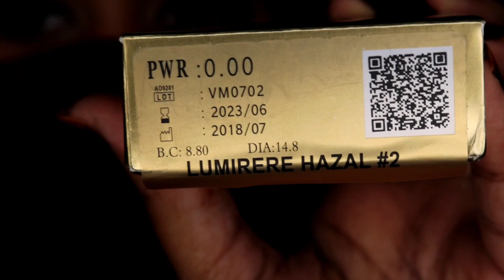Best color changing contact lens | Dahab Eye Lenses Review | How to wear lens? | Be you and Beauty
assalamualaikum Friends,

Dahab Lumirere Hazel is an exclusive light brown colored contacts with a unique starburst pattern and soft limbal ring. Ideal for day time and evening wear, this natural colored lens is suitable for dark eyes and comes with or without prescription! If you are looking for the most unique brown eyes then Dahab Lumirere Hazel is the shade for you. This cosmetic lens comes with a soft limbal ring and shifts into gray at the center to give the most outstanding color. Wear them during the day and into the evening hours to complete your look. These fashionable lenses have high opacity so you can be assured they will cover dark eyes well.

Details

Lens Material: Polymacon
Base Curve: 8.8
Diameter: 14.8
Hydration: 38%
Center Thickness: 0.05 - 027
Replacement Schedule: 6 months
Usage Schedule: Daily
Contact Lens Solution: Not included

🌺 you will not feel that you are wearing something on your eyes...✨
🌺its so light weight...👍
🌺It is very comfortable to wear.
🌺No irritation in eyes after applying lenses.
🌺I m in totally love with it🥰